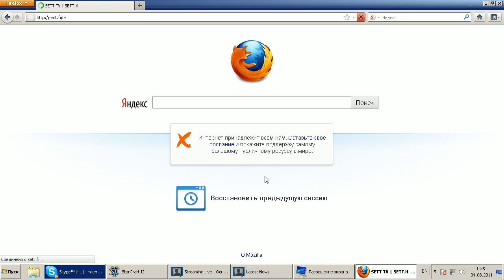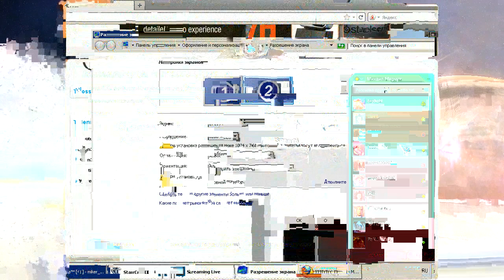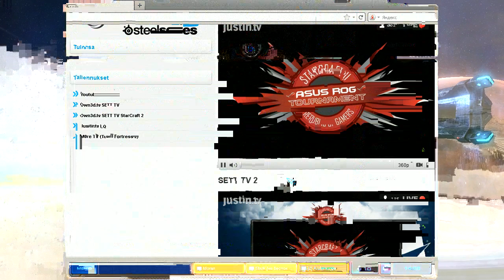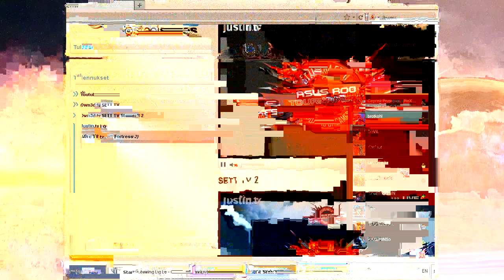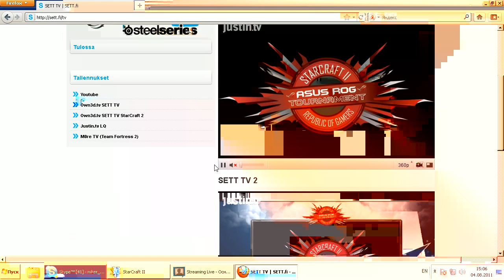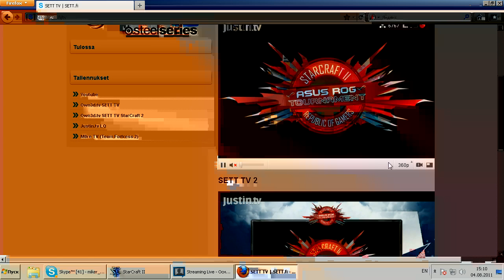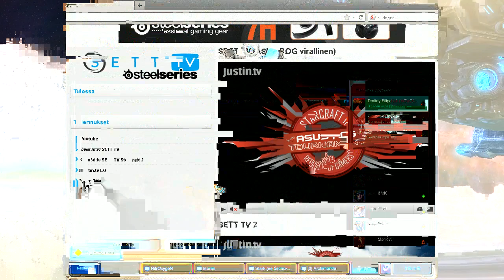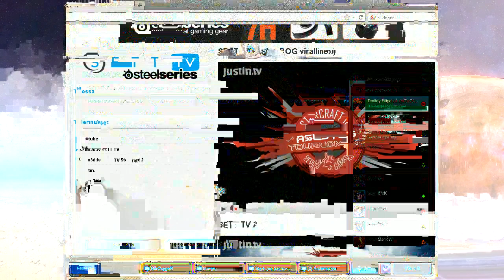Assemply Day1 part 1-1 mTwDimaga vs Bischu